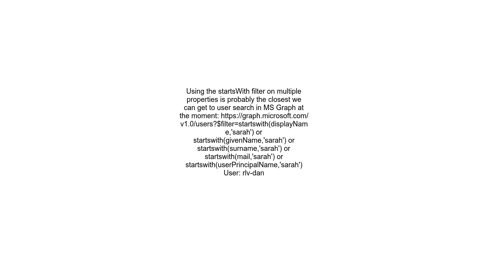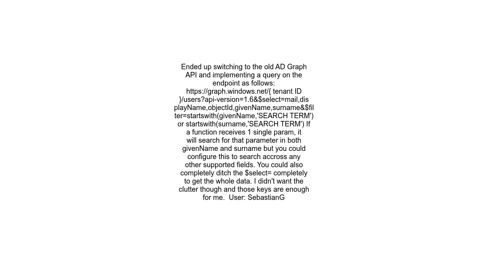Microsoft Graph AD Users or people API to search all users